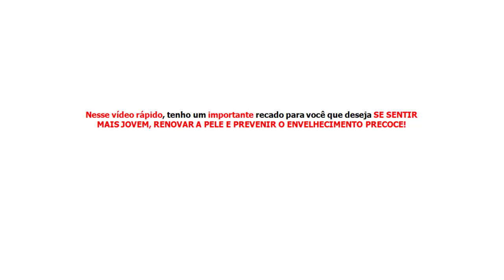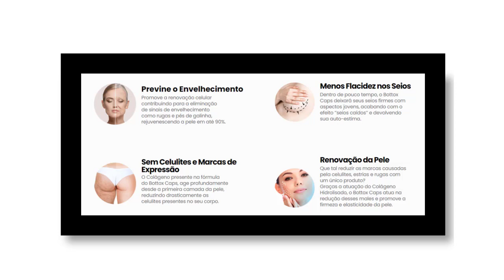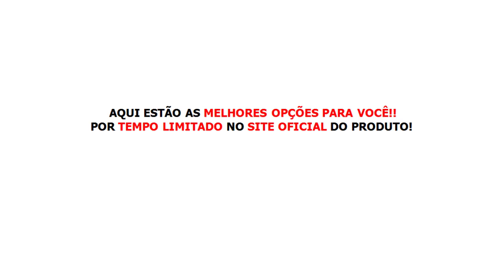Bottox SHAKE Colágeno HIDROLISADO | Bottox SHAKE Funciona? BOTTOX Shake RESENHA!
O que é o Bottox Shake?

Bottox Shake é um suplemento alimentar excepcionalmente elaborado para melhorar a sensação e a prosperidade da pele.

Para atingir esses resultados, as obsessões foram escolhidas propositalmente, todas adequadas para garantir a pele.

A peça essencial do Bottox Shake é o colágeno hidrolisado, que é apropriado para alcançar resultados sólidos.

Da mesma forma, como veremos mais tarde, o upgrade tem várias obsessões que suplementam esse colágeno e melhoram os resultados.

Bottox Shake Para que serve?

Portanto, costuma-se dizer que o Bottox Shake serve para melhorar a prosperidade e a presença da sua pele. Entre suas atividades essenciais, ele ajuda explicitamente a verificar:

Diminui as marcas de estiramento;

Diminui a queda;

Diminui a celulite;

Diminui as rugas;

Diminui cicatrizes ou freios de operações;

Oferece adaptabilidade à pele;

Dá hidratação à pele.

✅BOTTOX SHAKE | Bottox SHAKE Colágeno HIDROLISADO | Bottox SHAKE Funciona? BOTTOX Shake RESENHA!

Veja as seções principais:

Colágeno hidrolizado;

Hialurônico destrutivo;

Aveia;

Maltodextrina;

Quinoa em grãos;

Proteína de soro;

Chia;

Banana verde.

O Bottox Shake é adequado, realmente funciona?

Na verdade, o Bottox Shake funciona e é incrível. Para expressar isso, precisamos investigar o curso de ação referido acima e ver as substâncias presentes no melhoramento, para verificar se são realmente práticas.

Entre os essenciais temos o colágeno hidrolisado que tem alguma afirmação consistente de sua praticidade no tratamento da pele, como este exame aqui.

Além disso, o hialurônico destrutivo tem mostrado suas circunstâncias favoráveis, sendo fundamental na diminuição das rugas e no reforço dos tendões, sendo utilizado no tratamento de pessoas que apresentam torturas nos joelhos. Esses exames e este adicionalmente exploram esses pontos de interesse.

4 maiores vantagens:

Os benefícios do Bottox Shake são o diferencial da coisa. Elas acontecem por causa da extravagância de sua criação.

Os princípios básicos são registrados abaixo:

1. Restabelece as células da pele

Um dos principais pontos de interesse do Bottox Shake é reestabelecer e hidratar as células. Ao tomar mais acessórios, a expansão faz com que eles se encham constantemente, principalmente devido ao colágeno. Desta forma, eles são firmes e adaptáveis.

2. Previne o envelhecimento prematuro

Após algum tempo e devido a comportamentos e características herdadas, pode ocorrer envelhecimento prematuro.

Ele faz pés de galinha pendurados, bigode chinês, etc. Bottox Shake é utilizado para combatê-los.

3. Retire pendurado

Outra motivação positiva por trás dessa melhoria é que ela pode lutar contra a colocação de focos no corpo que os outros não têm.

Por exemplo, o Bottox Shake deixa os seios mais firmes e com uma aparência mais jovem, diminuindo o efeito de seios caídos.

4. Diminui a celulite e impressões articulares

O colágeno hidrolisado do Bottox Shake vai com todas as camadas da pele e tem um efeito melhorado pelas fortificações celulares na condição.

Nesse sentido, ele tem uma grande abertura que também auxilia no combate à celulite.

Link deste vídeo compartilhe, curta e comente!!!